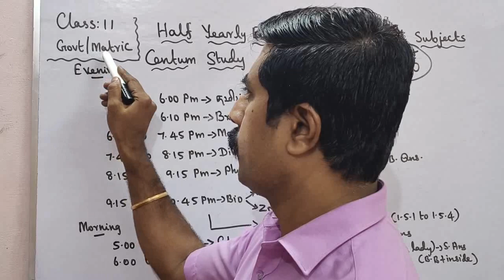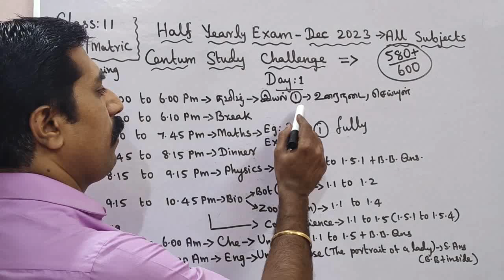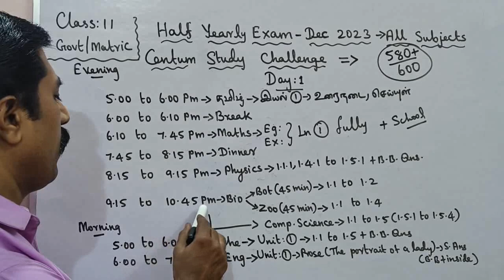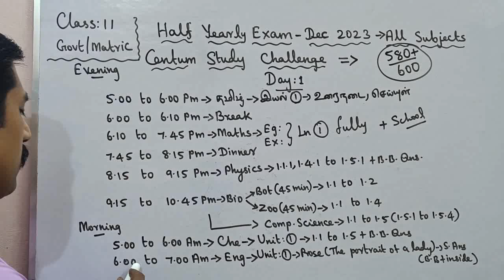Class 11|Centum Challenge|Day 1|Half yearly|Exam -2023|all subjects|sky physics